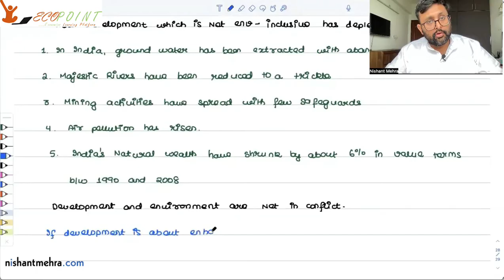Indian Economics | Dreze and Sen | India An Uncertain Glory | Part 4 | Development & Environment|18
1. In this video, we are discussing the views of Jean Dreze and Amartya Sen, in their book, India : An Uncertain Glory
2. In this part, we will discuss whether development should be environmental inclusive?

1) Basics of MA Economics Entrance Exam (DSE/ISI/JNU/IGIDR/MSE)
2) Semester Exam, Economics H
3) UGC Net Economics
4) Indian Economic Services

or visit Ecopoint.in for MA Economics Entrance